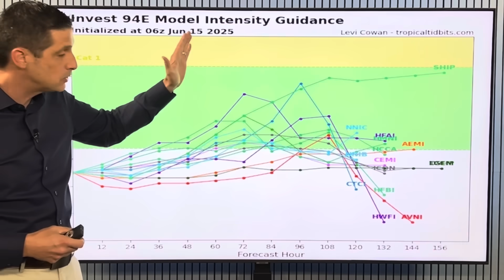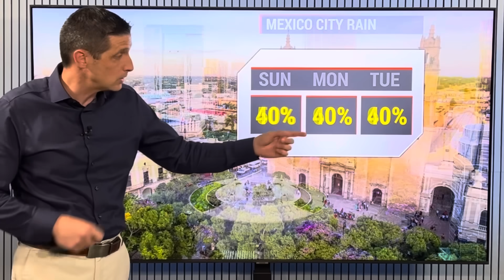Tropical System Forming and Shifting North...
Life-Threatening Flooding! In this video, a new Tropical System will form near Mexico, and will bring a surge of rain into the Gulf and near Texas. How soon this will be a Tropical Storm, and what it means for Central America and the Southern United States.